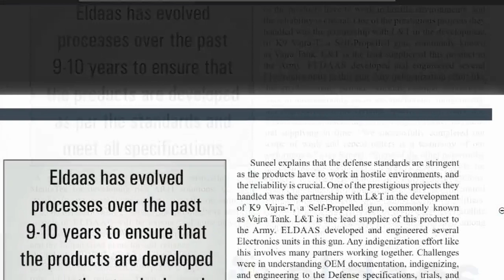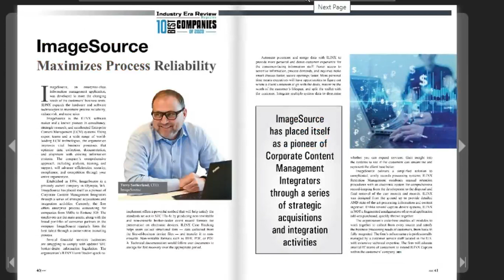ELDAAS Technologies is listed in 'Industry Era Review Magazine' as 10 Best Companies of 2020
📣ELDAAS Technologies is listed in 'Industry Era Review Magazine' as 10 BestCompanies of #2020 !!🥳🎉

📌Stay updated with Us on Facebook, LinkedIn, Instagram & Twitter(Links in the Channel Bio)

🔗To know more and read the full interview, find us on the 12th page in the